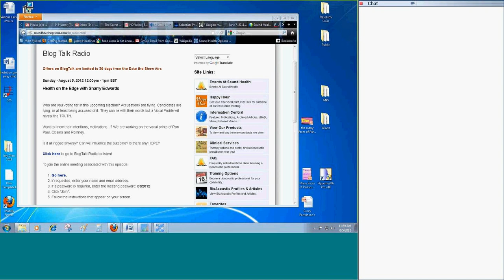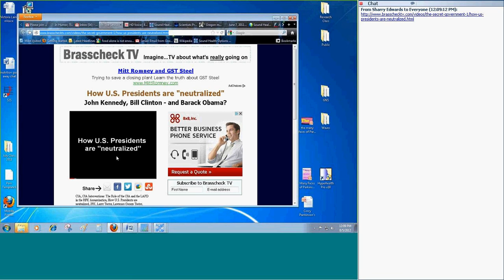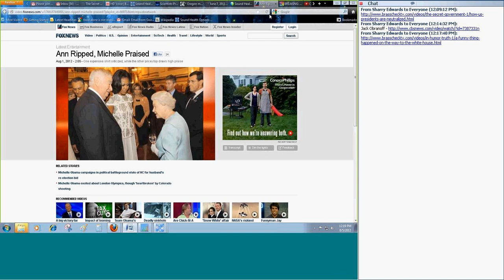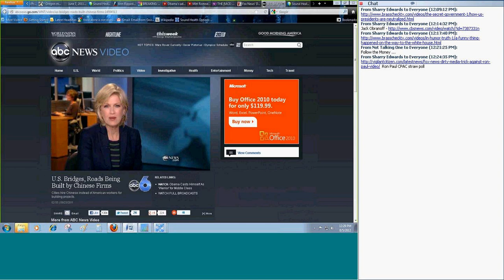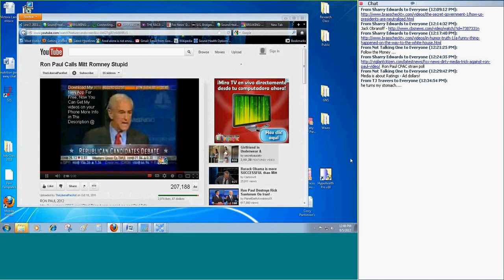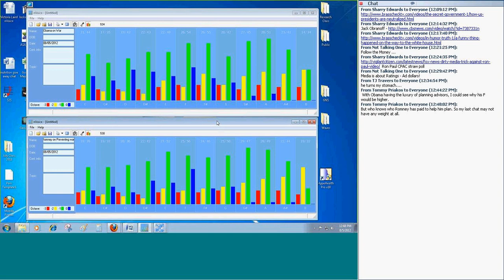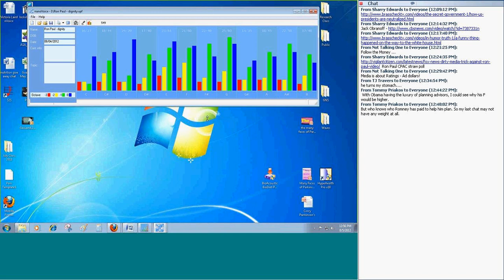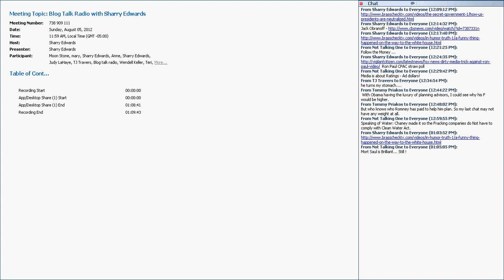August 5, 2012 BlogTalkRadio: Presidential Candidates--Who's Telling the TRUTH?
Who are you voting for in this upcoming election?  Accusations are flying.

Candidates are lying; or at least being accused of it.  They can lie with
their words but a Vocal Profile will reveal the TRUTH.

Want to know their intentions, motivations...?  We are working on
the vocal prints of Ron Paul, Obama and Romney.

Is it all rigged anyway?  Can we influence the outcome?  Is there
any HOPE?